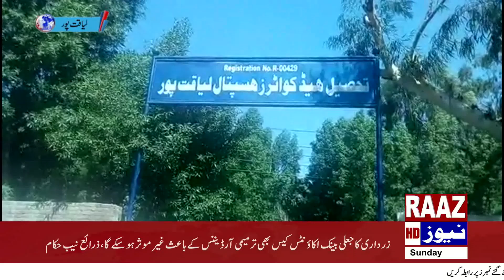لیاقت پور شہر میں آوارہ کتوں کی بہتات کئی چھوٹے بڑے زخمی ھو چکے لیکن ھسپتالوں میں ویکسین تک دستیاب ن